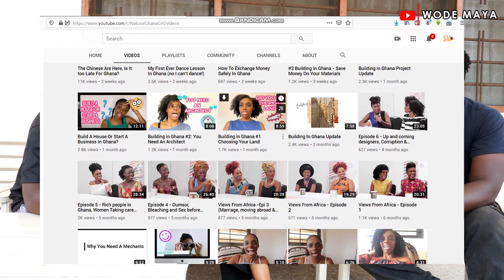We Left The Uk To Build Our Dream Home In Ghana